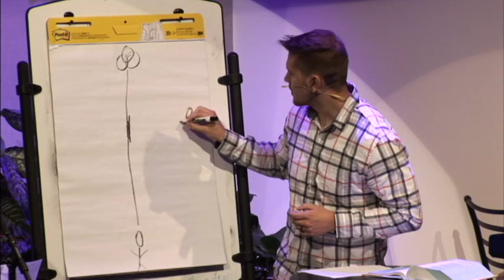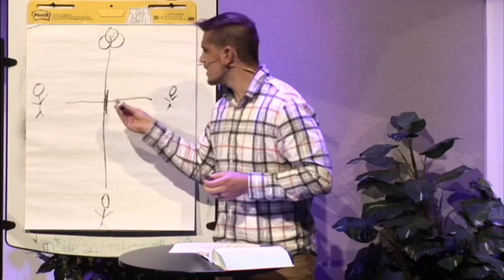It's Not About You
Loving God involves confessing where we have fallen short to God, trusting that his promises never fail. This healing inspires us to intercede for one another in prayer.